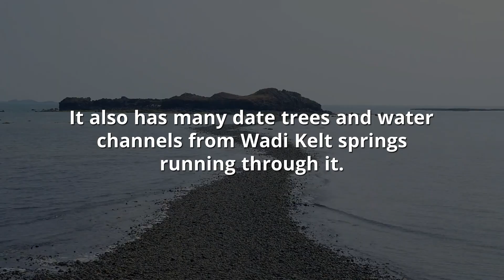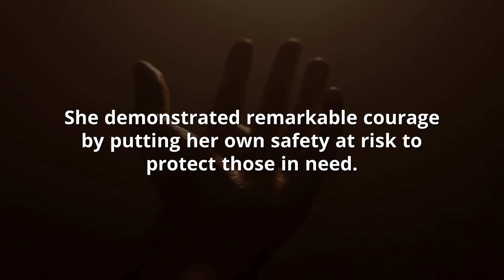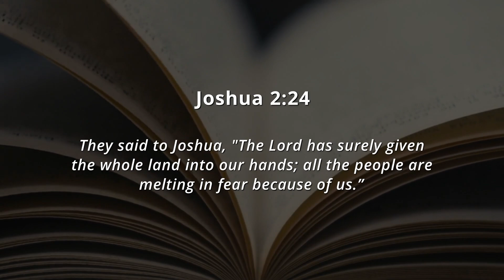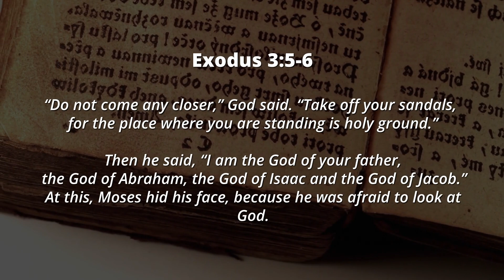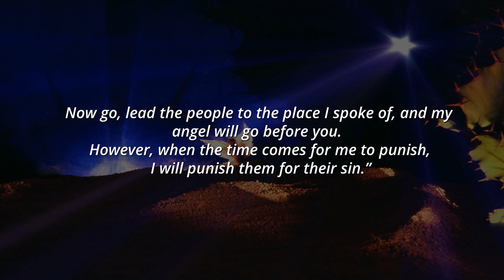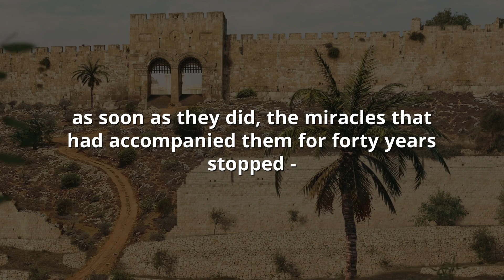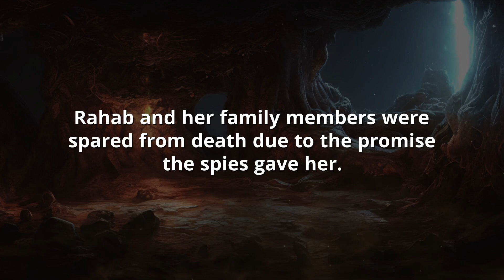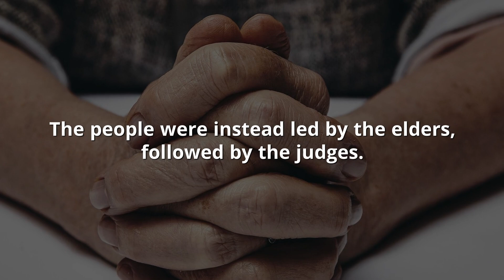The Fall of Jericho - When Joshua Met Angel (Biblical Stories Explained)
Hello everyone, The new video of today is about The Fall of Jericho - When Joshua Met Angel.